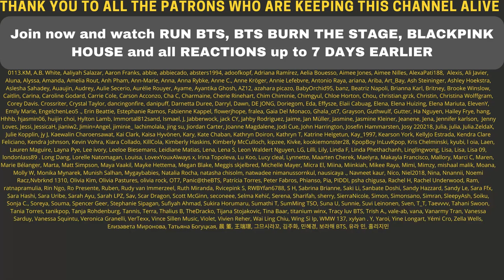Chaeyoung / TWICE Google Arts & Culture - REACTION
Flo M.
Postfach 11 61
25442 Quickborn
Germany

Flo M.
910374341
Packstation 117
25451 Quickborn
Germany